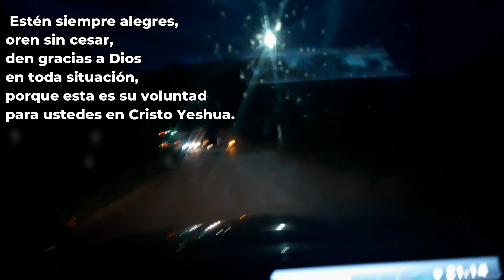TUNEL LAS RAICES-Conociendo Chile 🇨🇱🙏